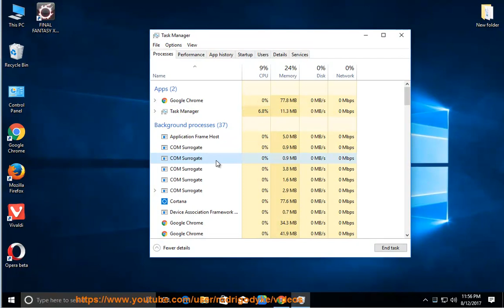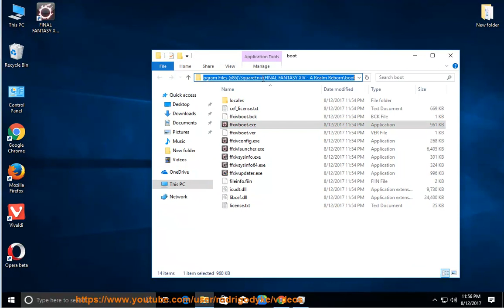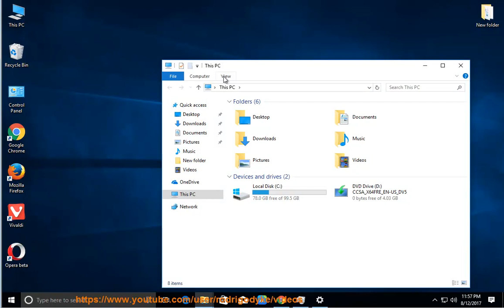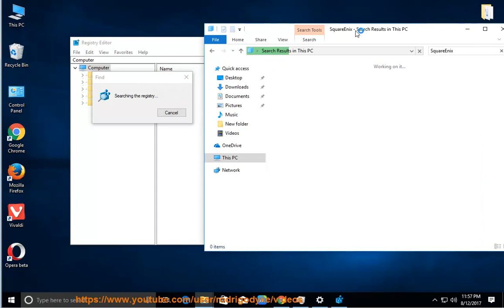Uninstall FINAL FANTASY XIV - A Realm Reborn on Windows 10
Task: Uninstall FINAL FANTASY XIV - A Realm Reborn
Info: This vid's goal is to help uninstall the FINAL FANTASY XIV - A Realm Reborn cleanly. TRY this best uninstall tool@ if you're having trouble doing so on your own.